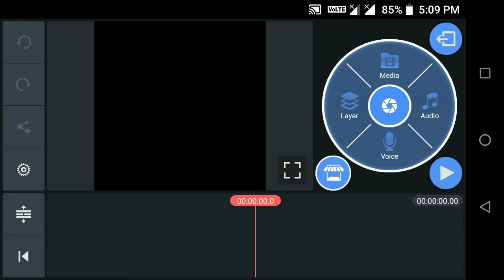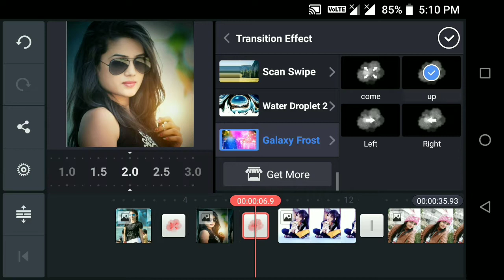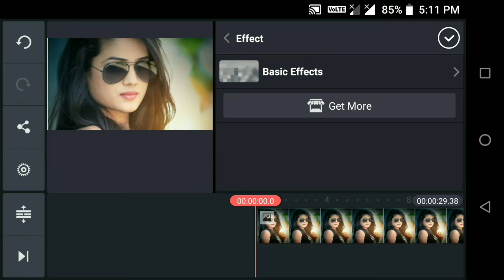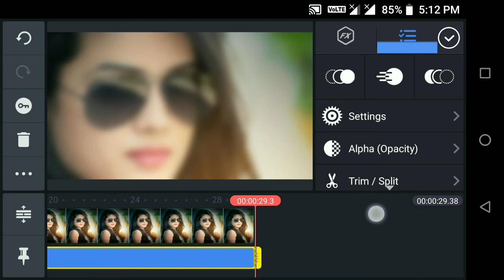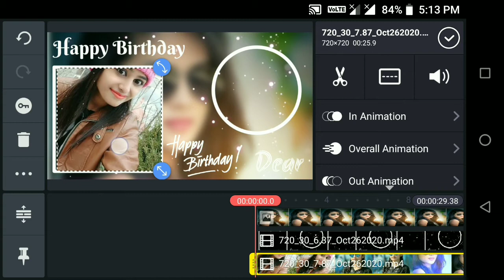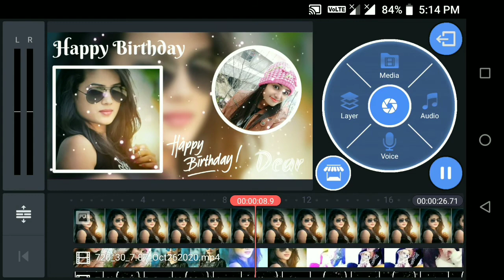Birthday Video Maker In Kinemaster | Happy Birthday Green Screen Background Video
HELLO GUYS

                            🙏धन्यवाद 🙏

                   🙏🙏 Thankyou 🙏🙏